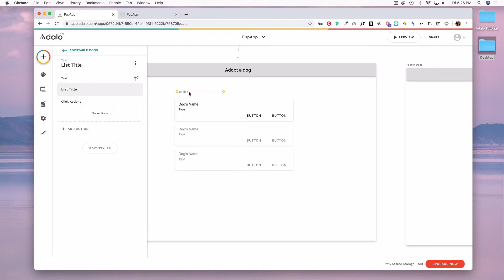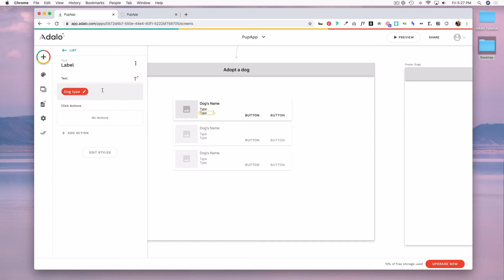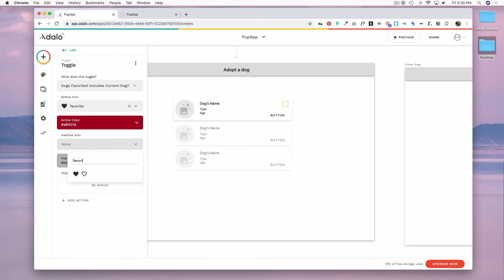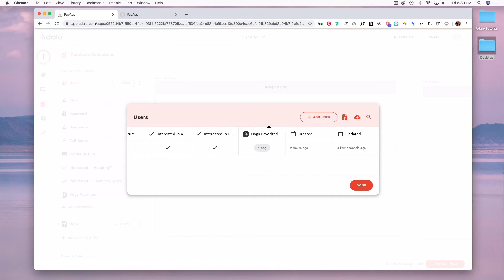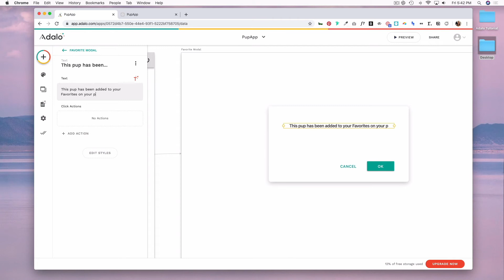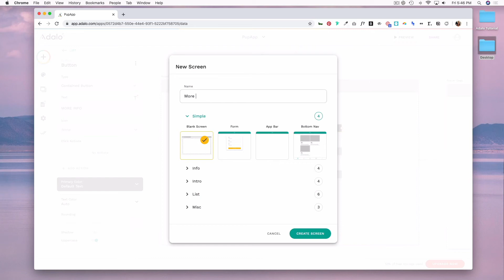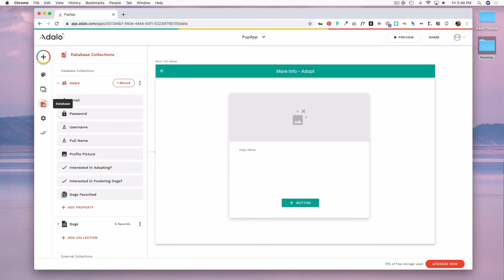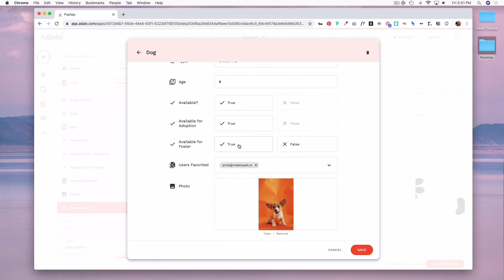Basics to Pro with Adalo - Custom Lists, Toggles, Modals, and Visibility